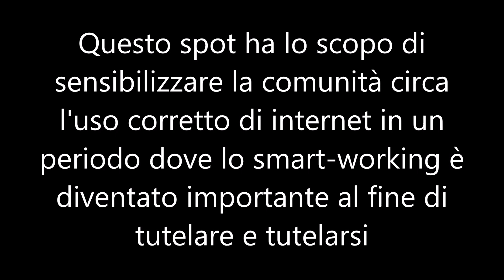Battipaglia (SA): Giornata mondiale di Internet - Centro Studi Futura - D'Acquisto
Il 9 Febbraio i volontari del Servizio Civile Universale del Centro Studi Futura hanno ricordato la giornata mondiale dell'uso positivo di internet